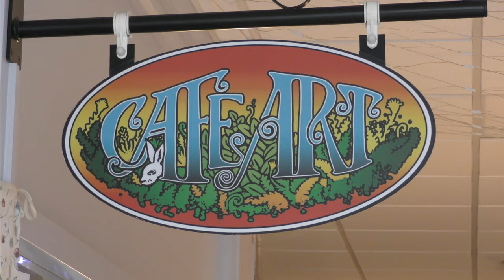STEPHEN BASSETT ART EXHIBITION AND SALE FOR THE EDWARD HAIN COMMUNITY PROJECT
Opening night for Stephen at Café Art in the Drill Hall. For the whole of May his paintings will be on view at Café Art, with no commission on sales and all proceeds from them going to the project. There is also a raffle of one of his paintings, which will be drawn on 31 May, with the lucky winner taking home a painting for the price of the raffle ticket.

A huge THANK YOU to both Stephen and Café Art for your amazing generosity.

Over 500 St IVES videos and here in more manageable chunks